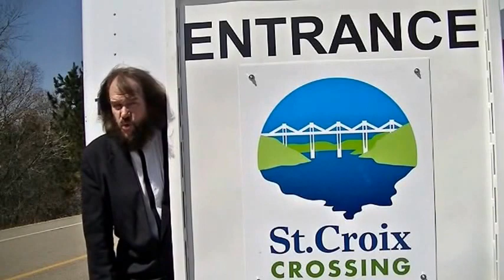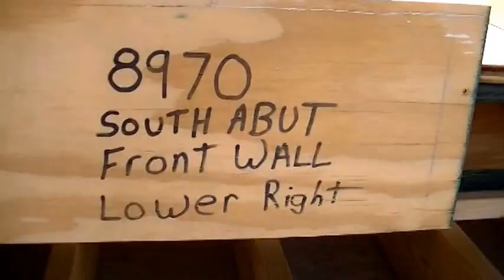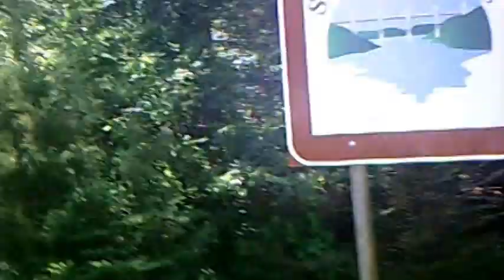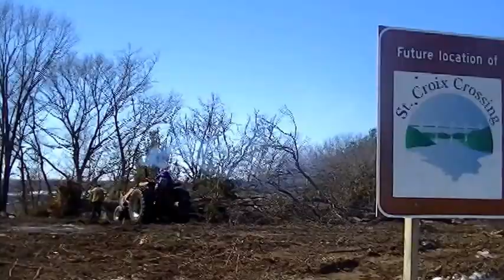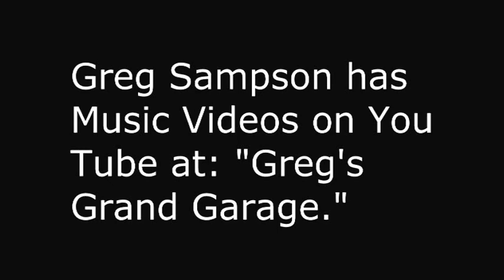Stillwater Bridge #3. Yesterday and Today (Summer '14)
Join Filmmaker and Historian Greg Sampson for Part #3 of his "Stillwater Bridge-A Bridge To The Future Documentary. This installment takes you through the building sites of the St. Croix Crossing on a journey from Yesterday and Today. Greg journeys back in time to survey the scenes of Stillwater and also St. Joseph Wisconsin before the construction began.